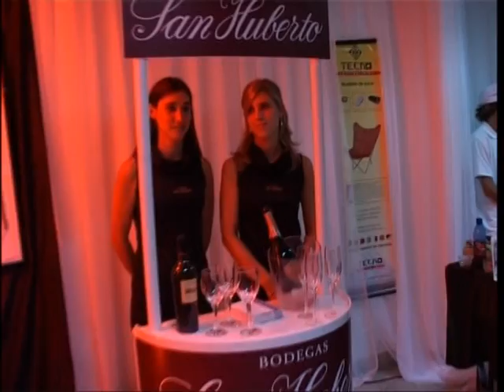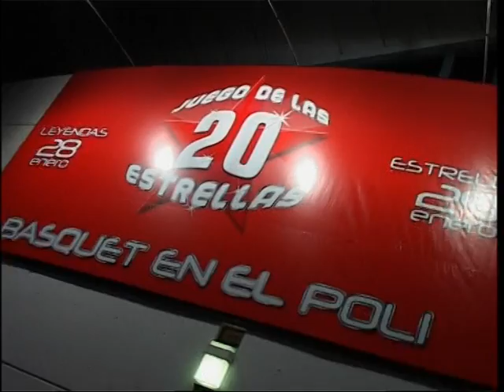XX Juego de las Estrellas - VIP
Las empresas que acompañan al Juego de las Estrellas en el Salón Vip del estadio Polideportivo Islas Malvinas de Mar del Plata.